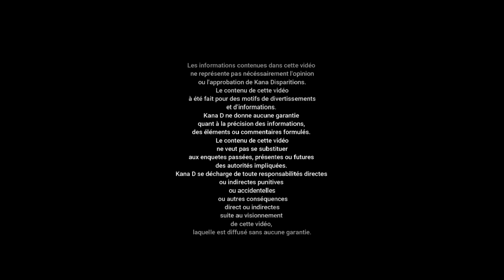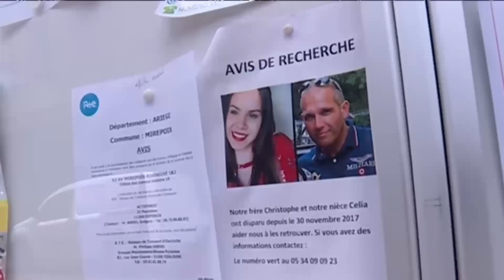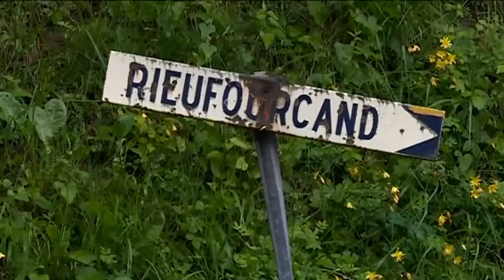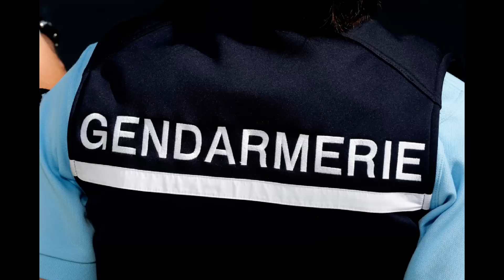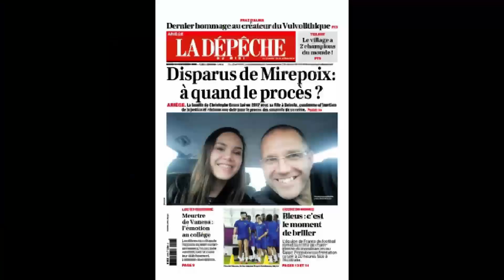UNE AFFAIRE HORRIBLE: LES DISPARUS DE MIREPOIX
Après la disparition d'un père ariégeois et de sa fille,  les recherches se poursuivaient  dans la forêt de Picaussel, sur le plateau de Sault, dans l'Aude. Pour les forces de l'ordre, le temps est compté.

Sources: Toutes les informations que je diffuse proviennent de sources toujours largement vérifiées , toujours authentiques et rendues publique